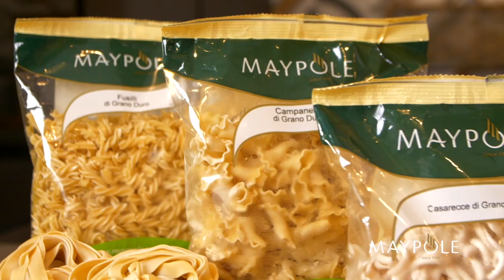SA_57935 Maypole 30sec Pasta Advert for TV